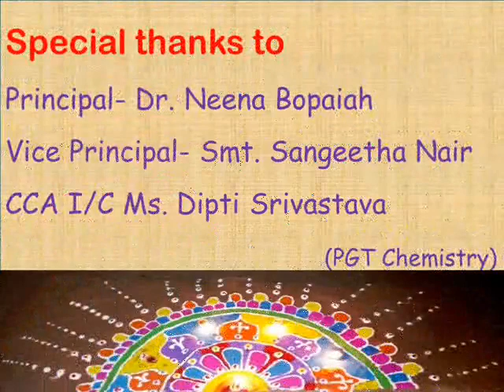CCA Rangoli 2020 - 2021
CCA Rangoli Competition 2020 -21 - AECS Kakrapar